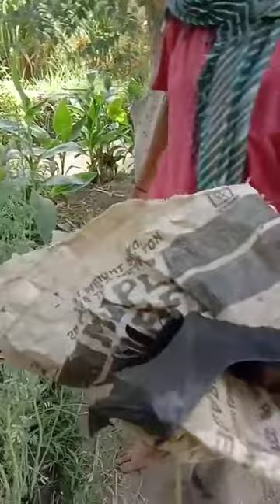Dog faced bats flying attack in moro Sindh | bat flying in house | bats flying at night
dog faced bat facts
5 little bats flying in the night